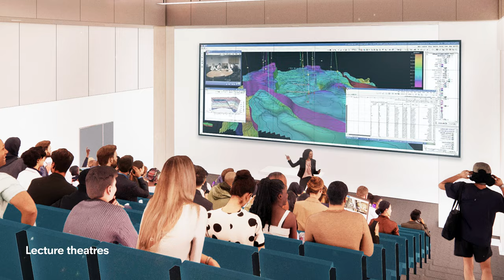Visualising the Babbage Building, opening September 2023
Housed within the University's Babbage Building, the new engineering and design facility will provide a state-of-the-art space to inspire creativity, innovation and collaboration from our engineering and design pioneers of tomorrow. Situated on the western edge of our city centre campus, the landmark facility will transform the teaching capacity and research capability of the School of Engineering, Computing and Mathematics and School of Art, Design and Architecture.